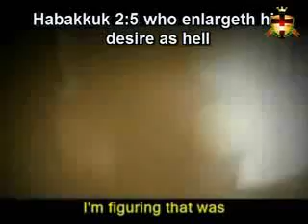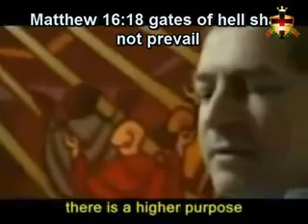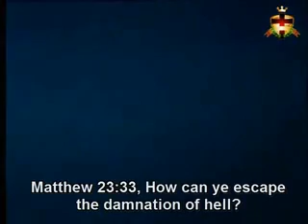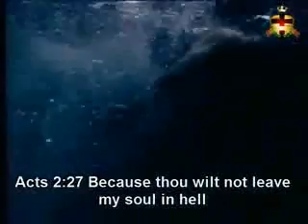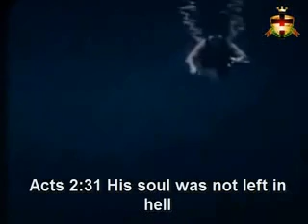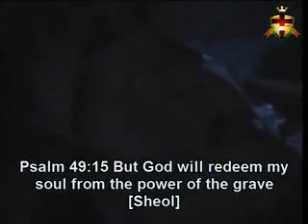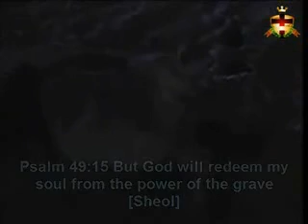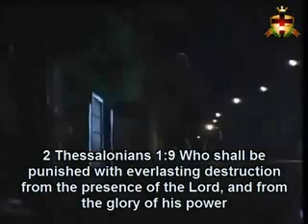Hell is Real - 20 of 29 - Shocking Proof - Watch the Series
Download this video & audio at FreeCDTracts.com

This is a complete series that shows the reality of hell as thousand of people around the world have been experiencing hell after death and coming back to life. A documentary full of documents, interviews, real life cases, analysis, and full of excerpts about "The Reality of Hell". This is an amazing series that will change your life about Eternity.